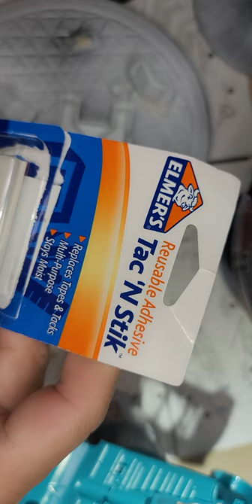amt opel gt part 10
got lots of paint work done. here is a link to my video series where i demonstrate my paint effect.